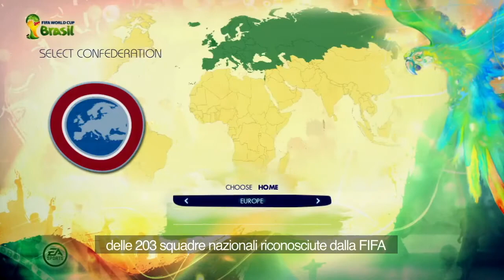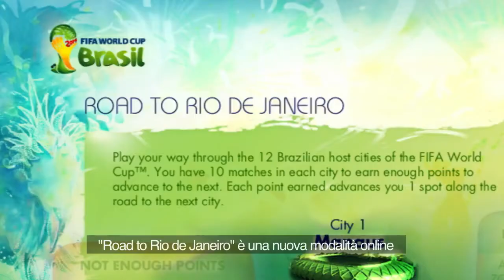EA Sports Mondiali Brasile 2014 - Diario degli sviluppatori "Modalità di Gioco"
Electronic Arts ci porta alla scoperta del suo simulatore calcistico dedicato ai Mondiali 2014.